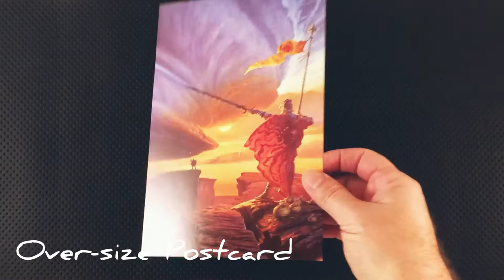The Way of Kings over-size postcard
Over-size postcard featuring Michael Whelan cover art.